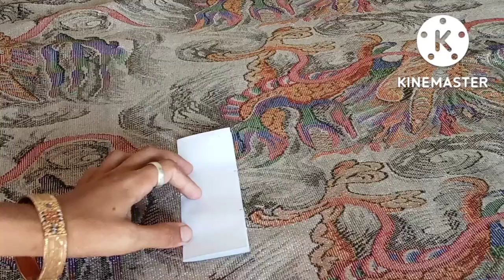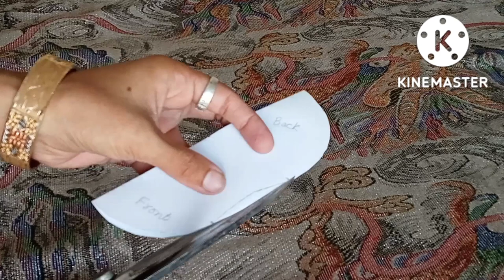Baby Shoes/ Baby Shoes Making/ Baby Shoes Cutting and Stitching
Welcome to my sewing and crafting channel @"Stylish World". In this channel you are watching new designs of fashionable dresses. Watch out all videos and learn unique ideas of stitching and designs of dresses.
Flower Making With Shopping Bag/ Rose Flower Making With Shopping Bag/ Flower Making Tutorial